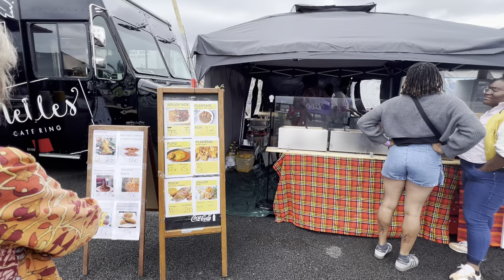Afroland Festival Stand. Food, Drink …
Ici on peut voire une party des stand